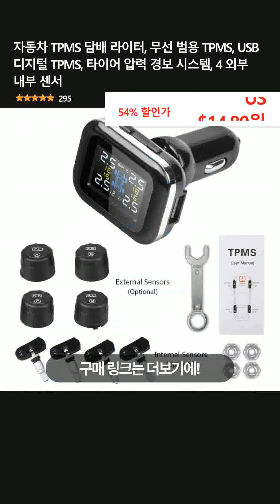자동차 TPMS 담배 라이터, 무선 범용 TPMS, USB 디지털 TPMS, 타이어 압력 경보 시스템, 4 외부 내부 센서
👉 구매링크